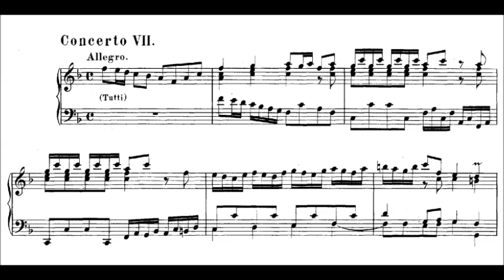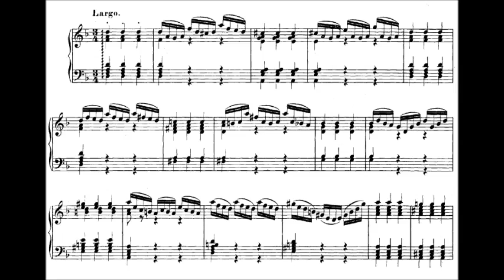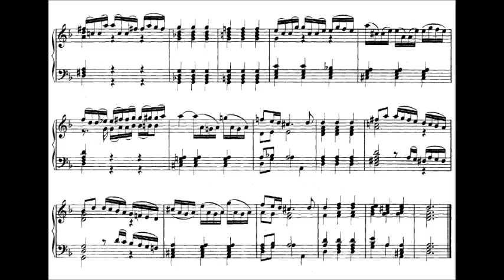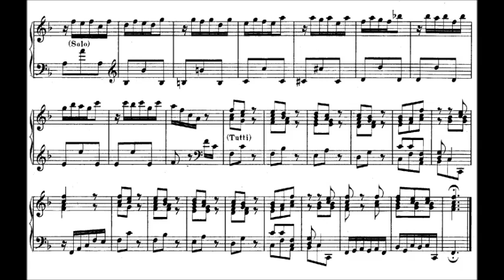Bach/Vivaldi - Harp Concerto in F Major, BWV 978 [Zabaleta]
Concerto from 16 Konzerte nach verschiedenen Meistern

Concerto in F major, BWV 978
after Violin Concerto in G major, RV 310 by Antonio Vivaldi

1. Allegro
2. Largo
3. Allegro

Nicanor Zabaleta and the English Chamber Orchestra conducted by Garcia Navarro
DGG 1980